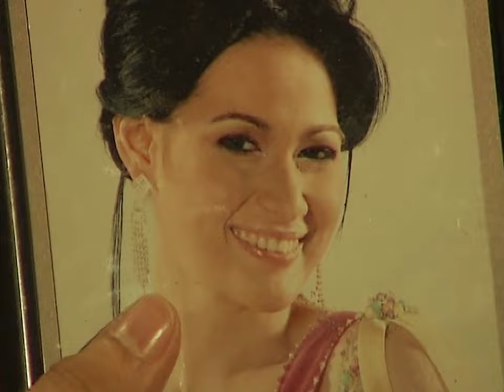Full Episode 74 | Maging Sino Ka Man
Watch Maging Sino Ka Man Full Episode 74 here.